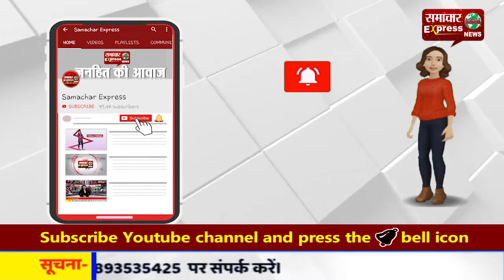दाऊद का दाहिना हाथ गैंगस्टर एजाज लकड़ावाला गिरफ्तार, मुंबई पुलिस को मिली बड़ी कामयाबी